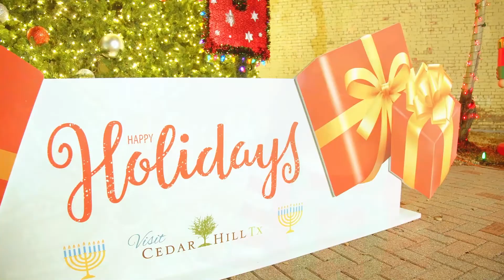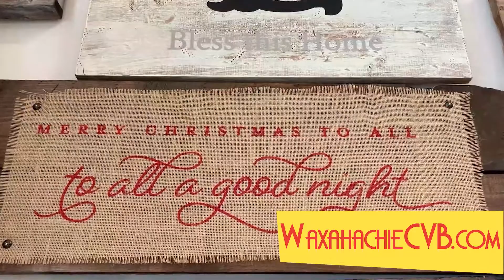SoMetro Staycation: Holiday Fun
The holidays are here and it's time for some festive fun south of the DFW metroplex! From a holiday drive-thru light experience to shopping to a rooftop light display there is something for everyone!